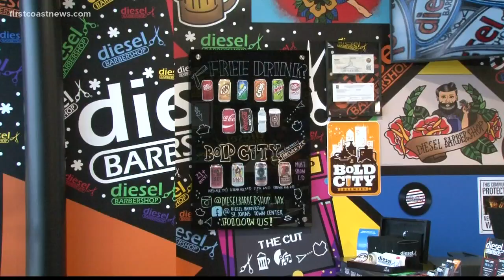Barbershop with craft beer and vintage video games is ready to give you a hot towel shave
It's designed as "guy's sanctuary," where you can go and get pampered and watch your favorite show on your personal TV.